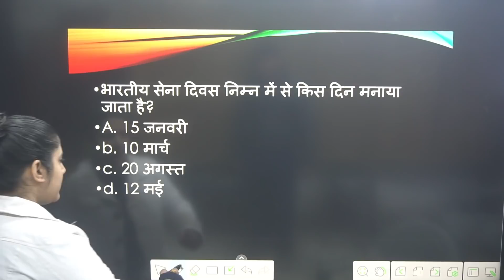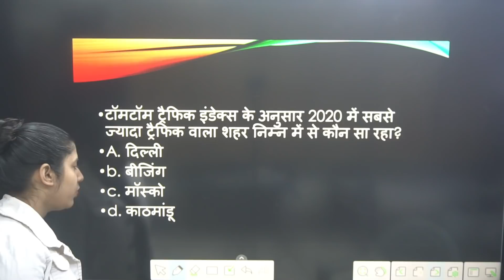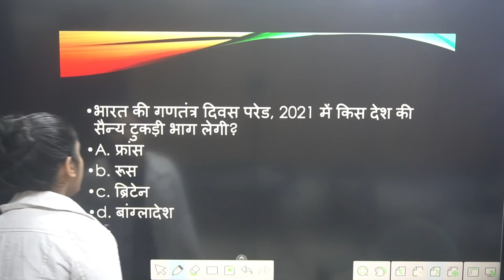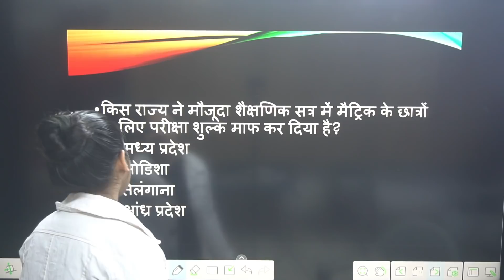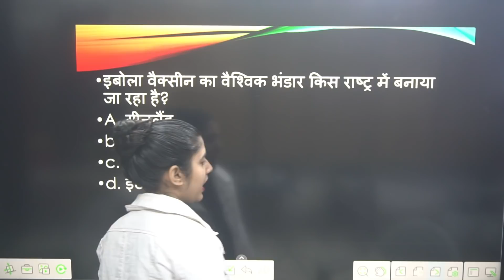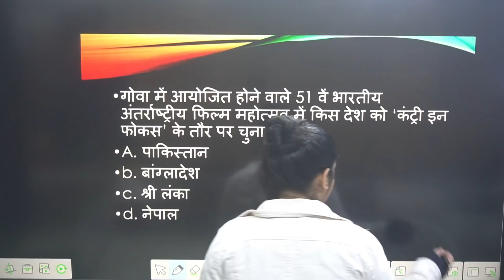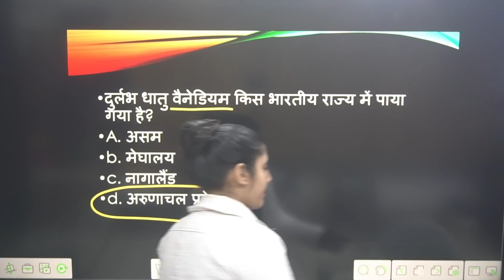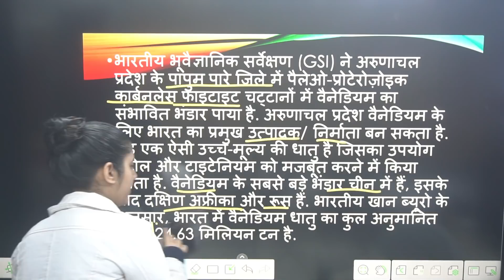जनवरी माह के अति मह्त्वपूर्ण करेंट अफेयर्स क्विज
Unacademy is Excited to announce that we are having multiple batches for NTA UGC NET starting from 7th Jan'21 which will help you to crack NTA UGC NET, boost your preparation and build your concepts.

Unacademy is excited to launch the most competitive, gamified NTA-UGC NET battle " COMBAT".
Discover the features of Unacademy Combat -
1.Extensive Combats that cover every single subject.
2.Real-time leaderboards after every question to keep learners going.
3. Questions curated by Unacademy’s best NTA-UGC NET Educators.
4. Personalized scoring and rating to help you constantly measure your progress.
5. Detailed video solutions after every contest, so that you get it right the next time!

to get your subscription today!